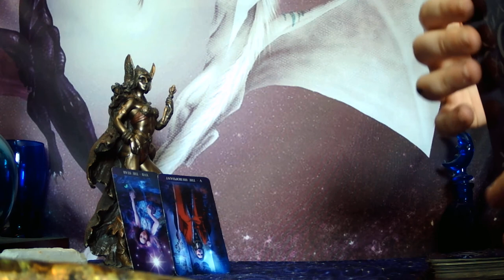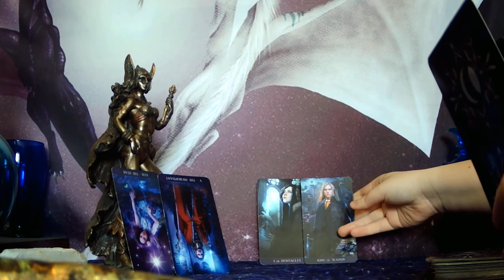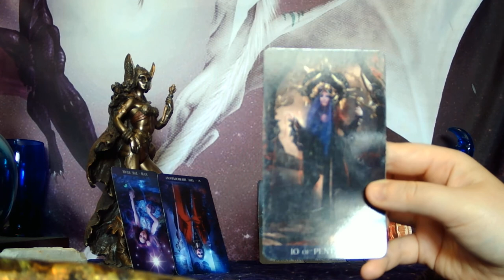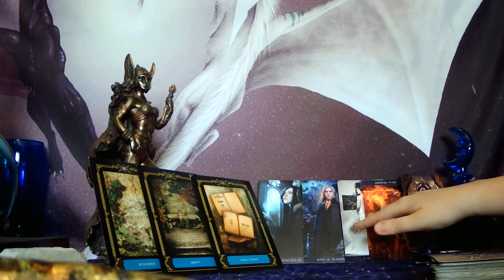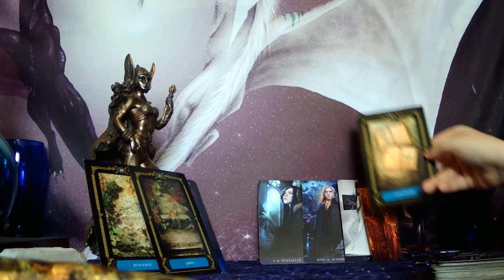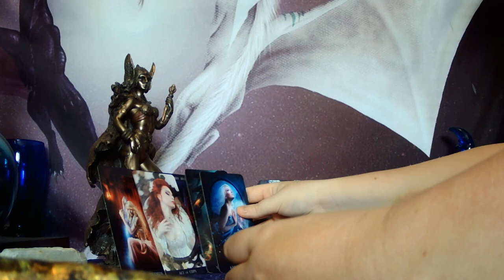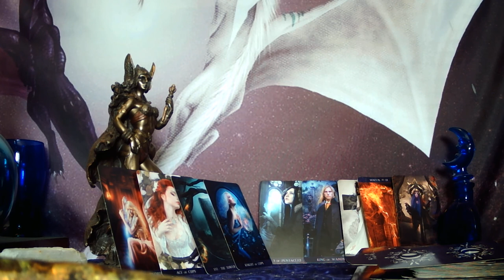VIRGO - ALPHA MALE WANTS TO ASK YOU OUT! HE ADMIRES YOUR STRENGTH AND CONFIDENCE AND INDEPENDENCE